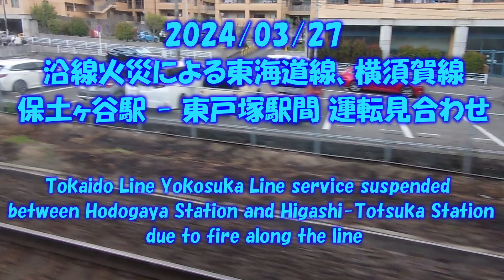東海道線 横須賀線沿線火災 保土ヶ谷駅-東戸塚駅間 2024年3月27日 Tokaido Yokosuka Line service suspended to fire along the line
東京駅で1時間位待たされました。早い復旧を望みます。スタミナ中華そばたた味
2:34 火災現場 保土ヶ谷バイパスをくぐってすぐ辺りですね、お世話になっているドットラインゴルフさんの近く。
東海道線 横須賀線沿線火災保土ヶ谷駅 東戸塚駅間運転見合わせ 2024年3月27日 Tokaido Line Yokosuka Line service suspended between Hodogaya Station and Higashi-Totsuka Station due to fire along the line
ット・ラインゴルフ
〒240-0032 神奈川県横浜市保土ケ谷区法泉１丁目６−１６